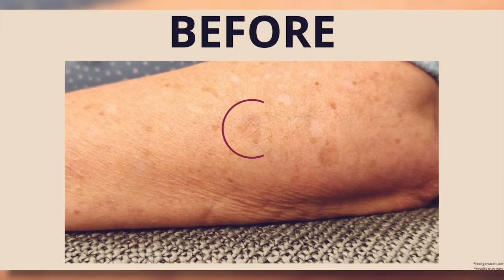How to Make GREAT Christian Films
Andrew Hyatt, writer and director of The Blind, an origin story of Duck Dynasty's Phil Robertson, joins us to discuss the process of how his new film came to be, how to infuse Christian stories with gritty realism without sacrificing their religious integrity, and how aspiring filmmakers can succeed within the entertainment industry.